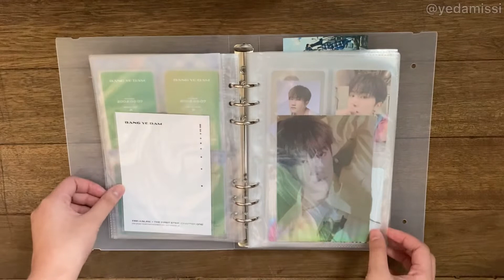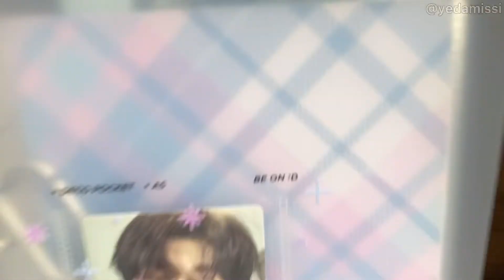the first step series: bang yedam photocard collection binder flip through | new be on: d binder! ✨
Annyeonghaseyo ~

I am Julie from PH 🇵🇭
I love treasure 💎
My bias is Bang Ye Dam ✨

Bought a new binder! be on: d binder 🤩 super cuteeee and it has a pocket on the front where you can put a photocard of your bias!! I will be showing on this video my photocard collection starting from: The First Step Series Chapter 1 to Treasure Effect ✨

products used:
binder:
be on: d (A5) deco pocket 6 ring file

cover sticker:
be on: d korea moon spot sticker
price: Php 311